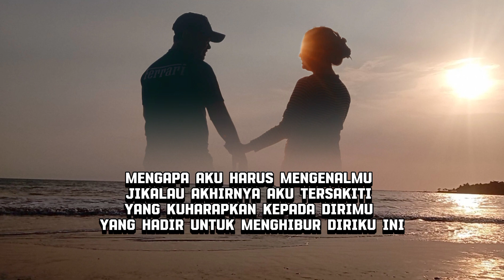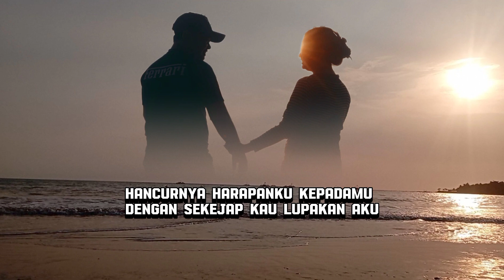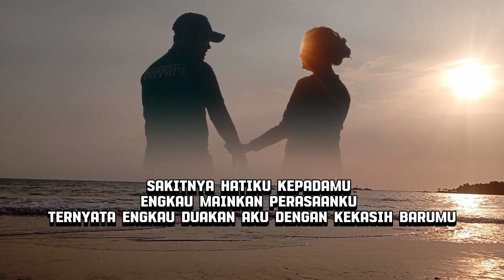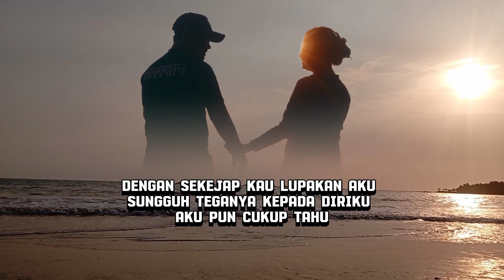Sakitnya Hatiku#arief(pop melayu)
Subcreat dan like
Penyanyi_arief
Musik_pop melayu

Mengapa aku harus mengenalmu
Jikalau akhirnya aku tersakiti
Yang kuharapkan kepada dirimu
Yang hadir untuk menghibur diriku ini
Namun ternyata, semua hanya palsu
Kaupermainkan janjimu padaku
Aku kecewa dengan sikapmu
Engkau selingkuh di depan mataku
Sakitnya hatiku kepadamu
Engkau mainkan perasaanku
Ternyata engkau duakan aku
Dengan kekasih barumu
Hancurnya harapanku kepadamu
Dengan sekejap, kaulupakan aku
Sungguh teganya kepada diriku
Aku pun cukup tahu
Kaupermainkan janjimu padaku
Sakitnya hatiku kepadamu
Engkau mainkan perasaanku
Dengan kekasih barumu
Hancurnya harapanku kepadamu